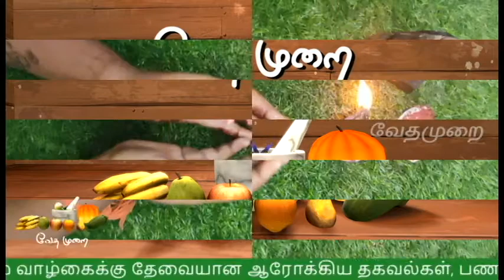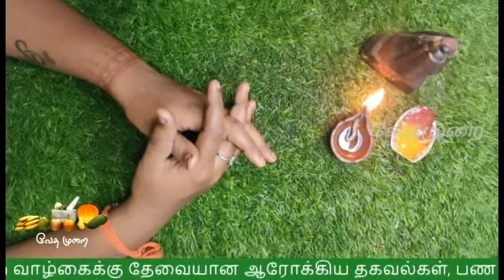1 பொருள் போதும் முகத்தில் கருமை கரைந்து போகும்|Face whitening|Beauty tips in tamil|vedhamurai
1 பொருள் போதும் முகத்தில் கருமை கரைந்து போகும்
Face whitening
Beauty tips in Tamil
vedhamurai

how to become white skin and glow skin